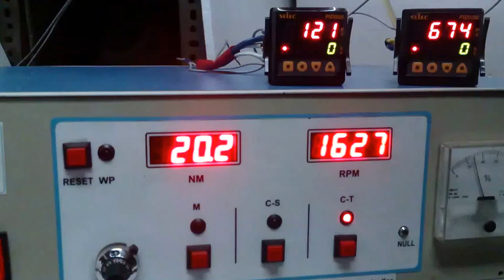Petrol / Gasoline Engine Test Set up.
Gasoline / Petrol Engine test Set up to test Engines used for Rotavator / Rice Planter.

Test Set up comprises of:
1) Low Inertia Eddy Current Dynamometer.

2) Dynamometer Control: Torque Loading, Digital Torque Indicator, Digital Speed Indicator, Exhaust Gas Temp & Engine Temp.
3) Specific Fuel Consumption - Volumetric

3)  X, Y & Z axis ( Length, Width & Height) Engine Mounting Bed with
Test Set up by APPLICATION SYSTEMS, Thane, INDIA